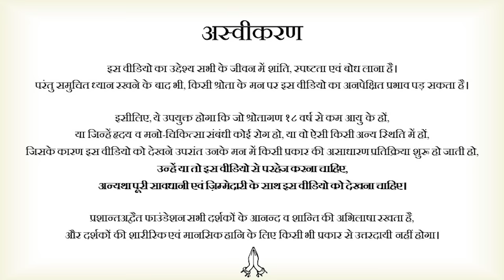कोटा, कोचिंग इंडस्ट्री, और बच्चों की आत्महत्या || आचार्य प्रशांत (2023)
आचार्य प्रशांत से करीब से सीखने के लिए हमारी वेबसाइट पर जाएँ: apgita.in

वीडियो जानकारी: 20.09.23, गीता समागम, ग्रेटर नॉएडा

प्रसंग:
~ १६, १७ साल के युवा आत्महत्या क्यों कर रहे है ?
~ कोचिंग से निकलने के बाद भी युवा निराशा से क्यों भरे होते है ?
~ युवा प्रतिस्पर्धा परीक्षाओं की तैयारी क्यों करते है ?
~ दुनिया में सबसे ज्यादा किसे  सताया जाता है ?
~ माँ बाप कोटा जैसी जगहों पर बच्चो को क्यों भेजते है ?
~ प्रतिस्पर्धा परीक्षाओं की तैयारी के दौरान  युवाओं पे इतना दबाव, तनाव क्यूँ होता है ?
~ प्रतिस्पर्धा परीक्षाओं की तैयारियों के दौरान  युवा आत्महत्या क्यों करते है ?
~ क्या हम जानते है बच्चा क्या है और ज़िन्दगी क्या है ?